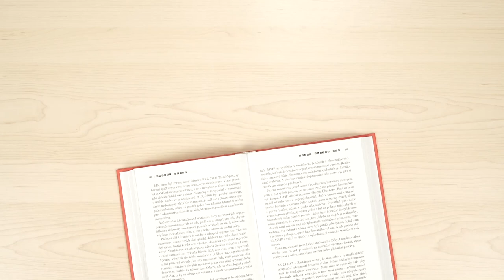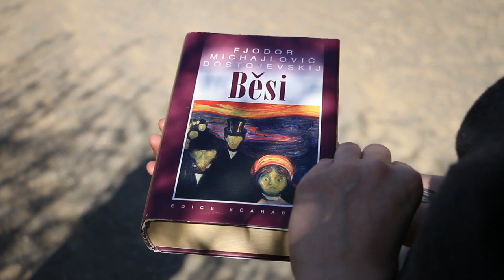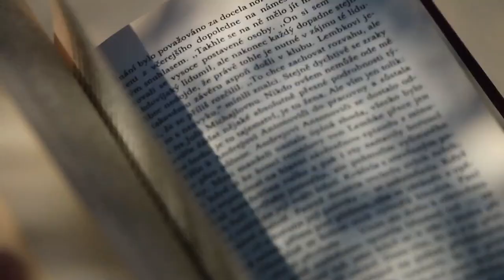Natálie Kocábová:"...pohádky nemám ráda, hrozně mě nudí."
Natálie Kocábová je velmi neotřelá a velmi talentovaná žena. Píše básně, romány, scénáře i divadelní hry,  často komentuje politické dění a k tomu všemu zpívá a nahrává svá sólová alba. Miluje knihy a jejím životním přáním je zastavit čas.  Jaká kniha ji ovlivnila se dozvíte ve čtení tě mění

Natálie Kocábová
zpěvačka, spisovatelka

3 sólová alba
2 divadelní hry
2 sbírky básní
7 knih
1 nominace na Cenu divadelni kritiky 2017